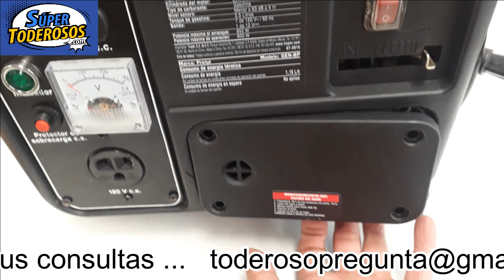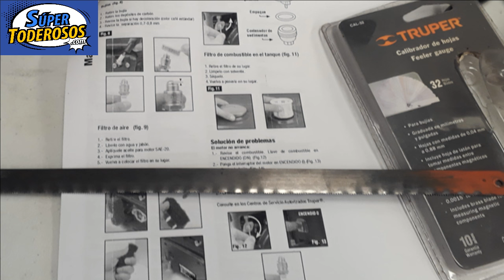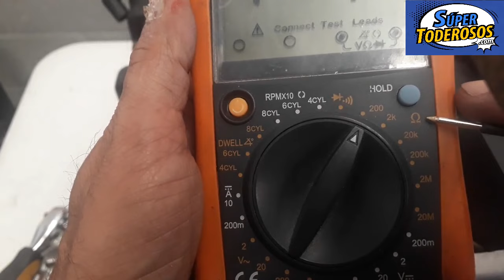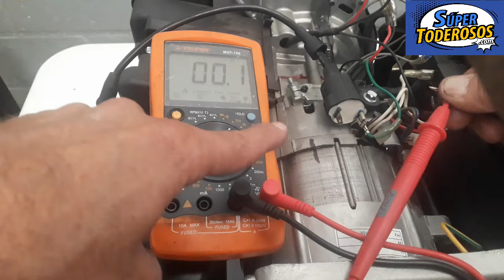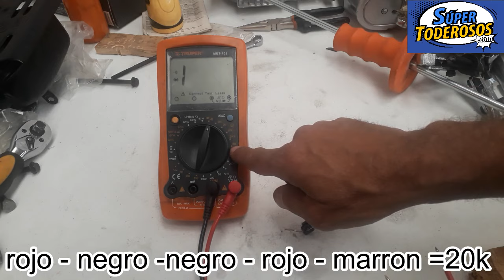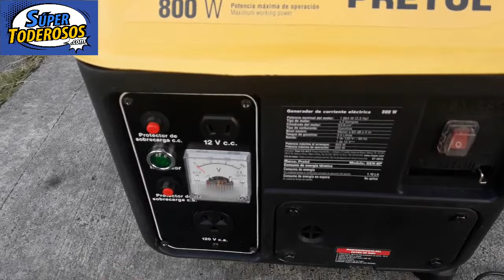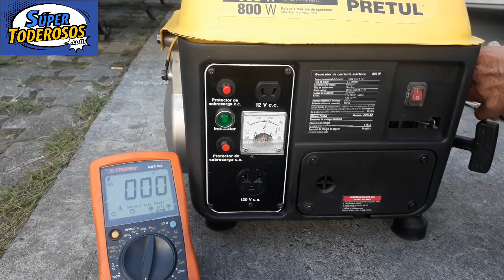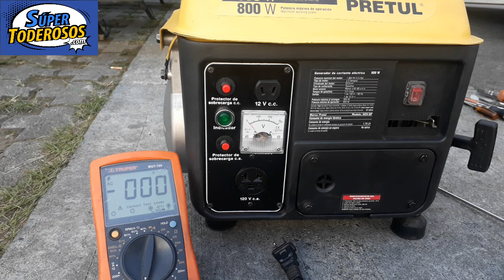REPARACIÒN Y MANTENIMIENTO GENERADOR ELÈCTRICO 800 WATTS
Mantenimiento bàsico de generadores y reparaciòn de averias. Como extraer el Rotor para cambio de Diòdo y Resistencia. Tips y Trucos para una reparacion exitosa.